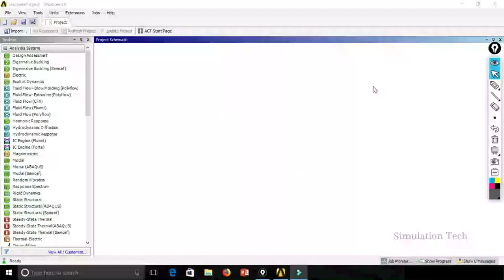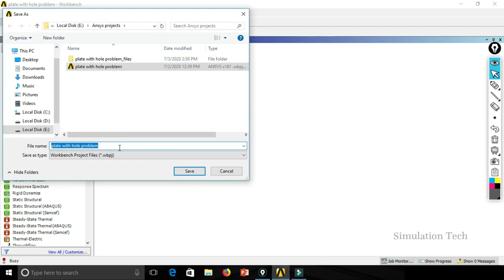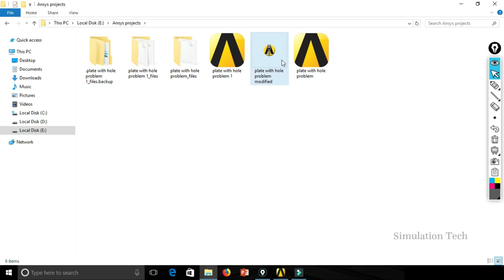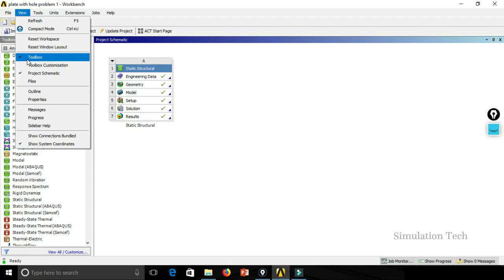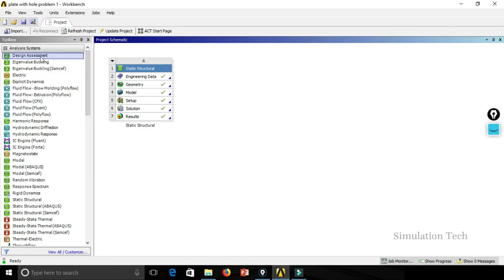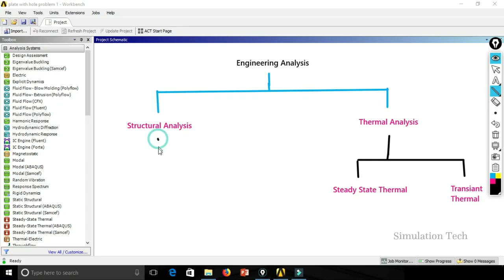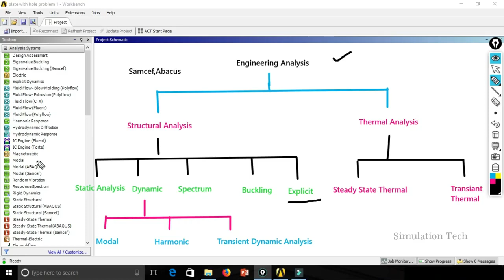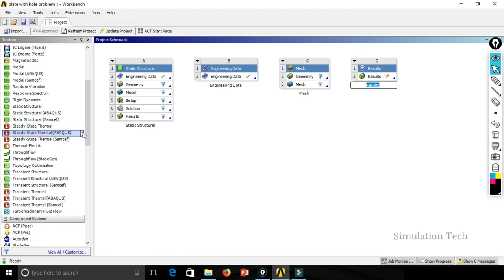Types of Engineering Analysis | Ansys Tutorial | Lesson 6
This Video contains a clear details about

(1) Graphics user interface (GUI)  in Ansys

(2) File management ( How to Open,Save ,Save As,Archive,Restore Archive)

(3) View Port Dialogue box

(4) Ansys Software Settings

(5) Basic functions in Ansys Analysis systems

Also the different types of Engineering analysis and its categorize is explained

Happy Learning...